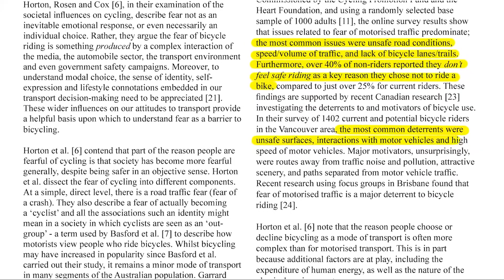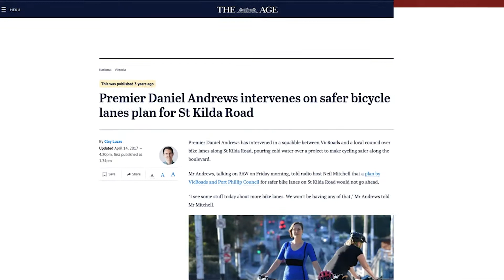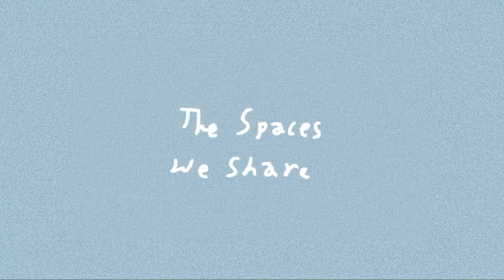Why 78% Of People In Melbourne Are Afraid Of These Bike Lanes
Simple bike lanes constitute the gross majority of bicycle "infrastructure" in Melbourne. Yet they are unsafe and unsatisfactory for anyone on a bike. I rally hope that these lanes are smited off the face of the earth personally, what about you?

Let me know the most recent time you feared for your life on the roads of Melbourne. Mine was while filming this video.

Sources

[1] Bike Lane Design Guidelines - City of Melbourne

You can download a copy for yourself at the bottom of this

[2]  How much space do drivers provide when passing cyclists? Understanding the impact of motor vehicle and infrastructure characteristics on passing distance - Beck et. al, 2019

[3] Understanding the fear of bicycle riding in Australia - Fishman, Washington & Haworth, 2012

[4] Gender differences in recreational and transport cycling: a cross-sectional mixed-methods comparison of cycling patterns, motivators, and constraints - Heesch, Sahlqvist & Garrard, 2012

[5] Dutch Cycling - Bicycle Dutch

I live for Bicycle Dutch